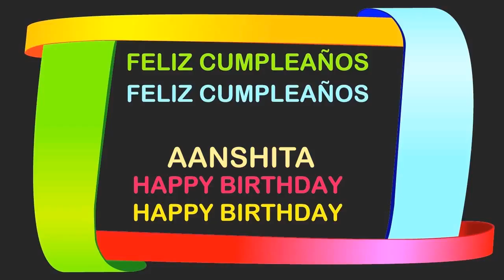Aanshita Birthday Postcards & Postales